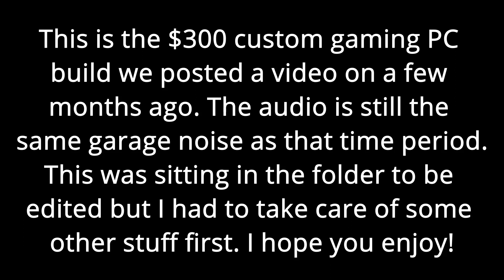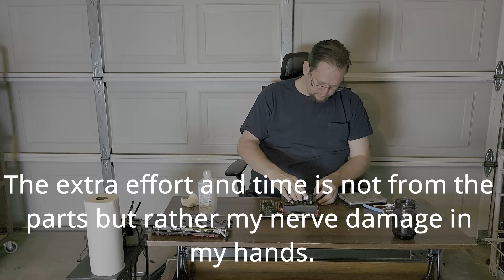Parts cleaning from parts hunting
This is an old video from about 3-4 months ago. The video mentioned about the GPU cleaning being the next video filmed was posted several months ago - so I am going to try to link that video in this one.

Don't forget that we are looking for weird, silly, funny, gross, etc posts online to use in our new video series (send to the email below). And if you want to help us with our new non-profit, use the GoFundMe link below to donate or share with others so we can help those that need computers to get PCs.

GreyWolf Towers Twitter account - @towersgrey

If you have suggestions, I am always open to new ideas (please keep it civil).